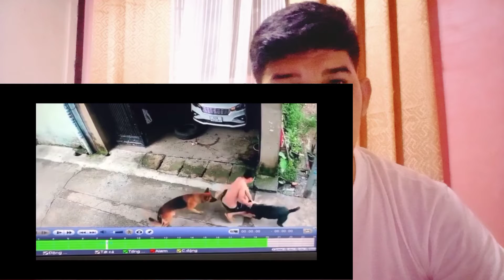Dog Attacks kids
wazap mga ka iruh and welcome back sa aking youtube channel for to days blog mag vivideo react lng tayo.. at mag bibigay ng tips kng panu mag socialize ng aso thanks for watching please don't forget to subscribe and like 1 like 1 dog will save thanks ❤️